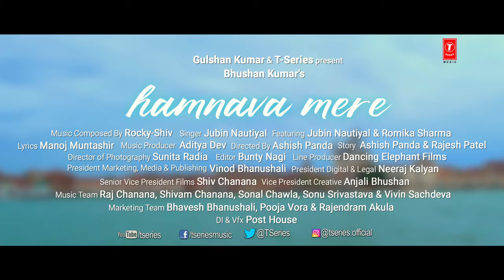Humnava Mere Song by NAZIA FAYYAZ ..10/08/2019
subcscribe my channl